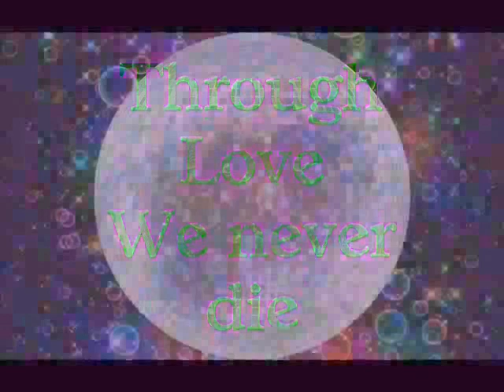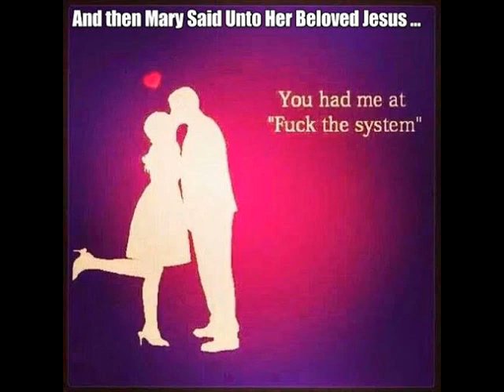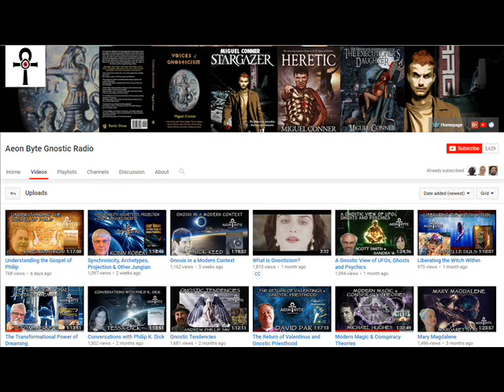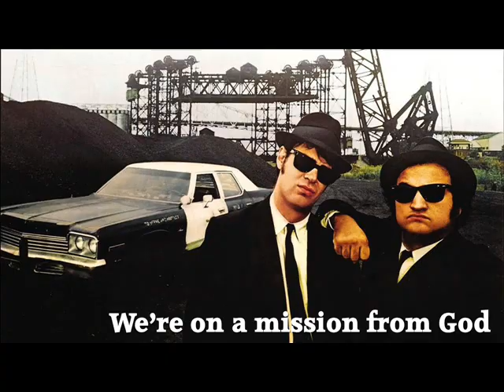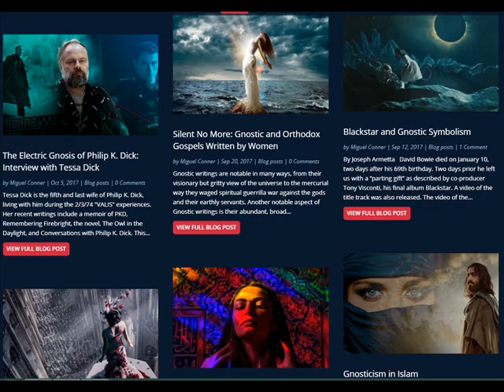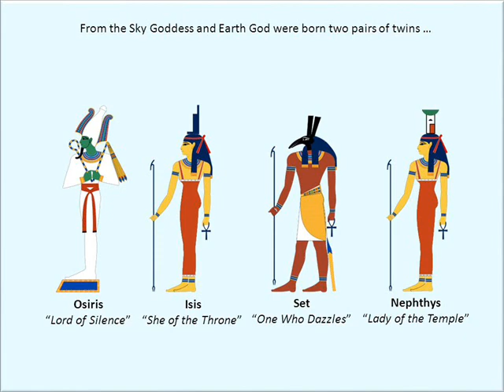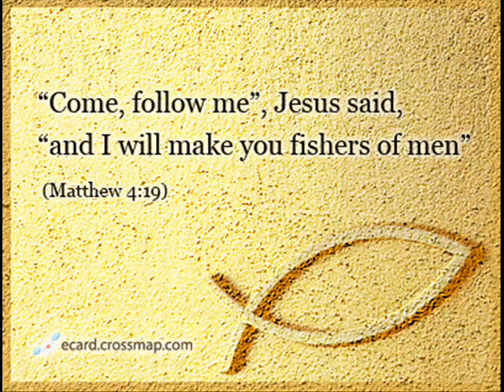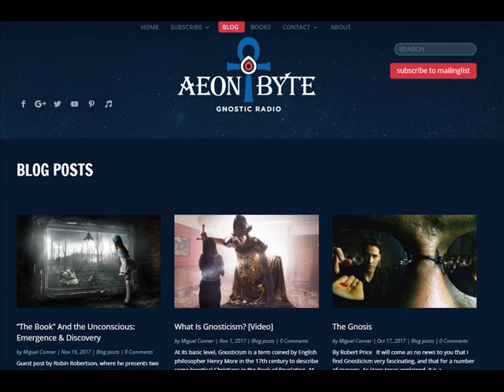The Kosmic Kore 5: MIGUEL CONNER "Gnosis" Know This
MIGUEL CONNER 12/2/2017 Full moon Gemini 5:55pm
Todays Luminary  maybe Weird, but he is no Stranger to us! Welcoming to the Kosmic Kore, Gnostic Teacher, Author, Show Host, The continually inventive and evolving, MIGUEL CONNER. our 5th Guest #5 = ~ Mercury ~ in Numerology the Ruling Planet of Gemini and Virgo.
Miguel Conner is a Widely known among his peers of Modern Occultists. Standing on his own, the work he has produced over the past 11 Years speaks for itself. By association, he is among the Big Dogs of Teachers, rubbing elbows with other Luminaries such as my favorite Gary Lachman, formerly of Blondie and author of the supernatural song entitled  "I'm Always Touched by your Presence Dear" and writing for "Reality Sandwich" an online zine by, Daniel Pinchbeck the recent Author of "How Soon Is Now". His interview with the Wife of Philip K Dick, Tessa Dick is Not to be Missed.
You can find this, free books, videos, a Detailed and Artful blog section, and Much More @ Miguel Conners Website .

Get the latest shows, posts, and news on the Gnostic revolution
Receive a free copy of Stargazer, a Gnostic tale for the modern ages. No Archon will ever get your information!

A Super Primer, and Revealing beyond what one can Uncover under normal research methods. Passing through Miguel's Unique snowflake, filter, the end product is unique, entertaining and works as a psychological tool, to unwind many a broken mental clocks, assisting in the process of Self Gnosis. Knowing Thyself.

After Word: "Gnostics has different currents, the bad demiurg earth story, and the good god story, the former the story wants to liberate us from the flesh, the latter other enjoys the beauty of the material world, that makes it difficult, because it introduces some kind of duality. (easy solutions : shift your own consciousness from above to down, or down to above, or better let it circulate from the one the other. depending on what you want to do/what you want to know.)" My Facebook Friend.